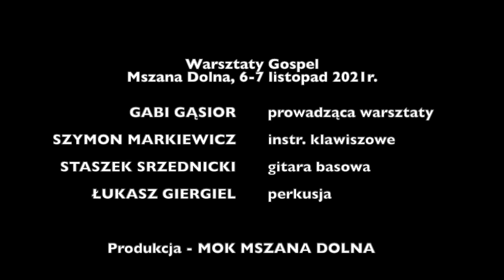Warsztaty Gospel 6 7 listopad 2021r